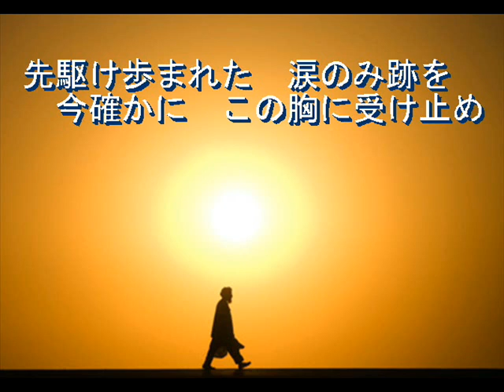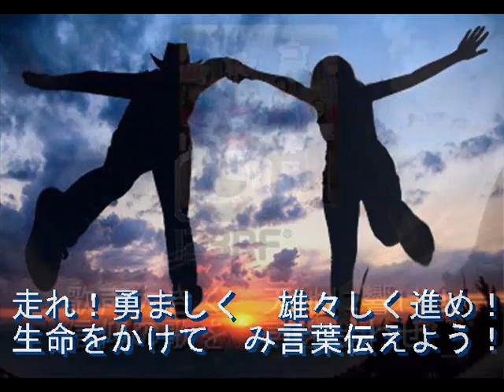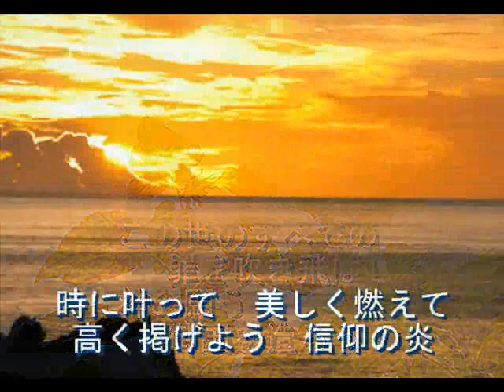「美しく燃えて（Karaoke)」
『美しく燃えて』

　　　　　　 作詞・作曲 Minoru

先駆け歩まれた　涙の御跡を
　　　　今確かに　この胸に受けとめ
続いて行こう　決意を持って
　　　　御父母様が　つずったこの道
この広い大地に　誠を尽くして
　　　　捜して行こう　真の生命を

時に叶って　美しく燃えて
　　　　 高く掲げよう　信仰の炎
走れ勇ましく　雄々しく進め
　　　　 生命をかけて　み言葉伝えよう

歌声大きく　天地に響け
　　　 　信仰の歌を声を合わせ
若き生命よ　呼べよ風を
　　　　成約の嵐を　この地に起こせ
この世のすべての　罪を吹き飛ばし
　　　　神の願う　御国を造ろう！